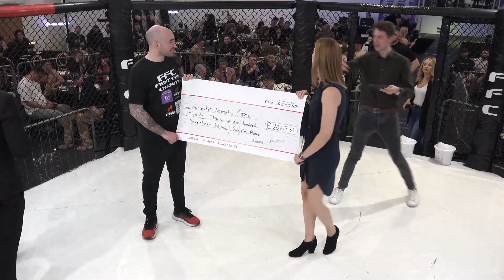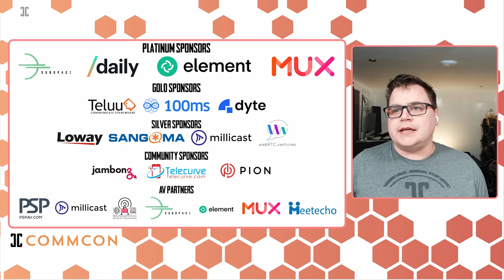FFC 9 Full Fight Night 27042024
A charity fight night we live streamed